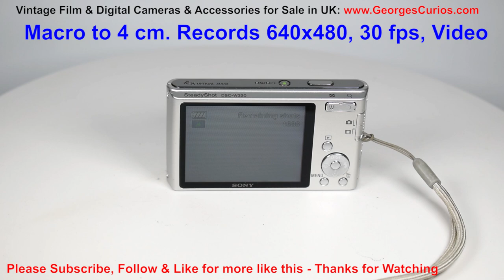2010 Sony Cyber shot DSC-W320 - CCD Digital Camera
The Sony Cyber-shot DSC-W320, aimed at the consumer market, is a small digital compact model. With an 14.1 Mp CCD sensor (4320 x 3250 Px), 26-105mm (equiv) 4x optical (+ 8x digital) Carl Xeiss Vario-Tessar zoom lens and video recording ability, it proved a popular choice. A decent point and shoot camera.